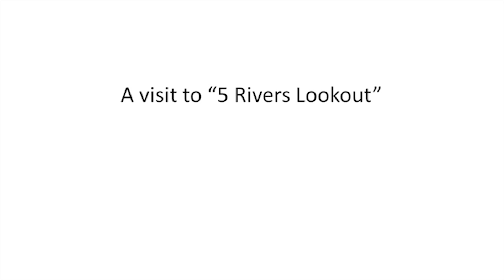20220816 Visit to Wyndham YouTube version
This is a series of short video clips which have been stitched together in a hope of showing some of our lovely day exploring around Wyndham in W.A.  We hope that this will act as a small memory refresher for those who have previously visited here.